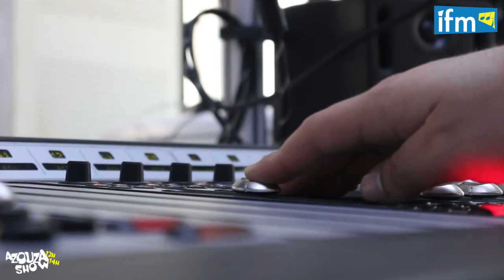زياد بقة وجهاد الخميري في عزوزة SHOW